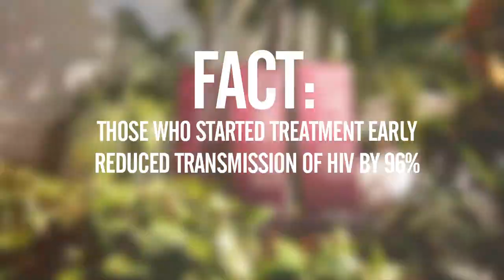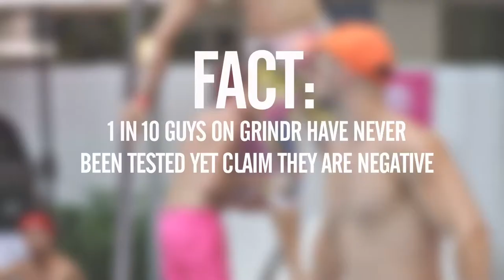Ft Lauderdale's Evolution 2013